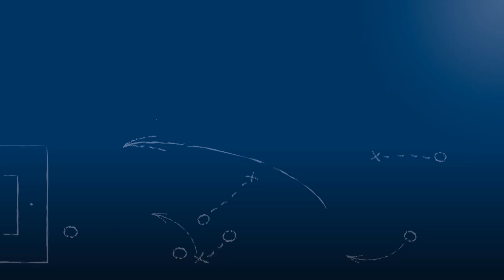Kushtrim Lushtaku - 1. CfR Pforzheim - zum Spiel vs. SV Spielberg, im FuPa.tv-Interview am 4.11.2017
„Ich denke, dass der CfR Pforzheim es verdient hat, weiter vorne mitzuspielen.“

Kushtrim Lushtaku, Spieler des 1. CfR Pforzheim, im FuPa.tv-Interview zur Begegnung 1. CfR Pforzheim - SV Spielberg am 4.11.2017, dem 14. Spieltag der Oberliga Baden-Württemberg 2017/18. Der vor einem Monat hinzugekommene Mittelfeldspieler hat mit seinen 2 Toren mit den Grundstein für den Sieg der Pforzheimer gelegt.